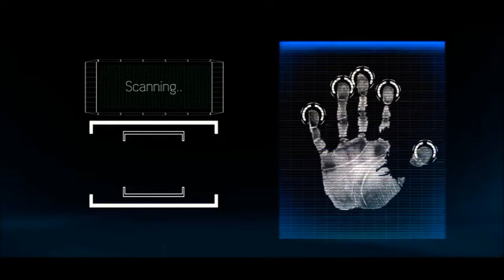CHINOIS ACCUSE FRANÇOIS BEYA ET L'ONU SUR LA MORT DE L'AMBASSADEUR ITALIEN 🇮🇹⚰️